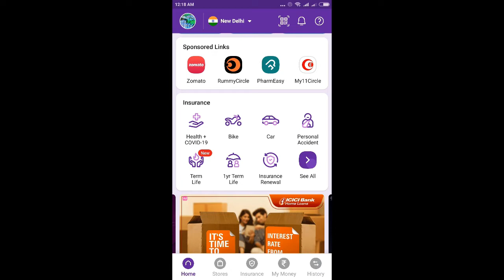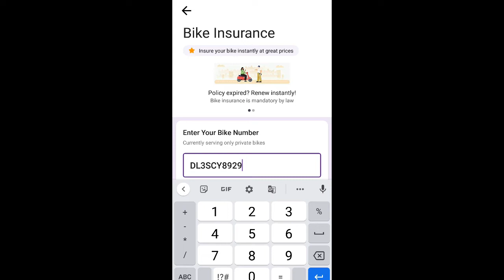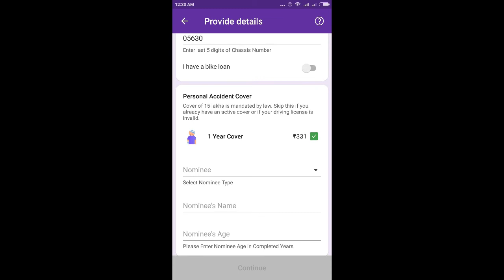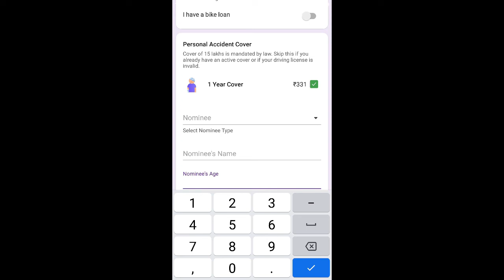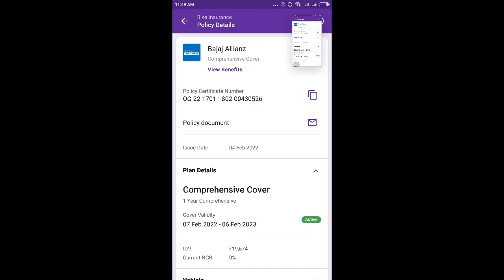online bike and car insurance kaise kare, how to pay insurance in phonepe, bike and car insurance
गाड़ी बीमा करने का आसन तारिका
online bike and car insurance kaise kare, how to pay insurance in phonepe, bike and car insurance kare phonepe se

About this video:
Dosto Aaj ki is video me maine Aapko ye bataya hai ki, Aap phonepe se bike and car insurance kaise kare.

My Gears:
My mic
My Tripod
My DSLR